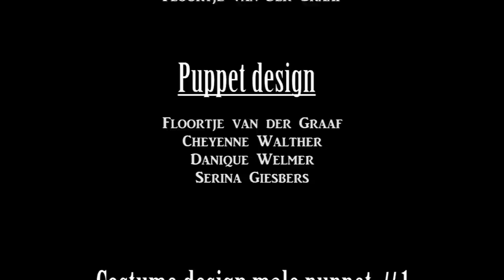"Lockdown" (2014)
A movie made by

Danique Welmer
Floortje van der Graaf
Serina Giesbers
Cheyenne Walther